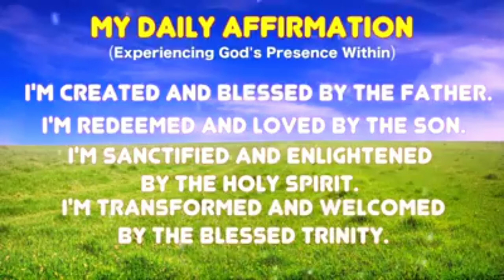My Daily Affirmation – Monday Edition | The Healing Eucharist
"What is the best way to start the day? Start the day with Good News!" - Rev. Fr. Glenn Paul M. Gomez, SVD

This is edited using KineMaster for photo and YouCut for video and it is uploaded on Alan Edgar Consebido YouTube channel.